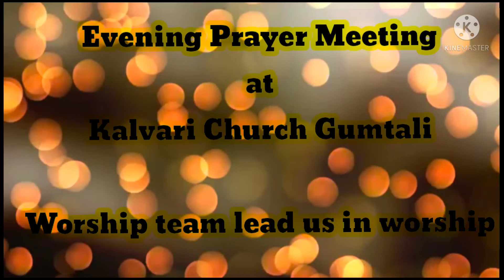Friday Evening Prayer meeting at Kalvari Church Gumtali. Part 1 worship time.